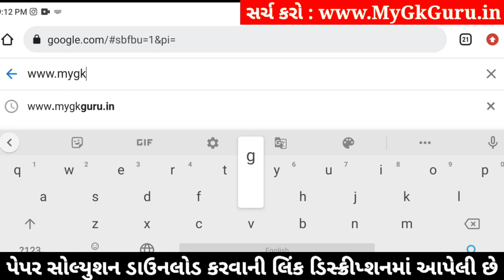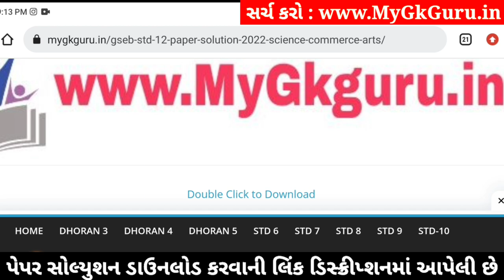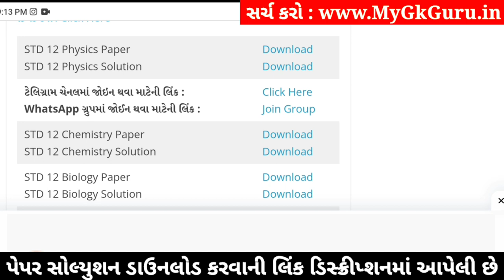std 12 physics ekam kasoti 2024 january, std 12 physics ekam kasoti paper 2024 january, ekam kasoti